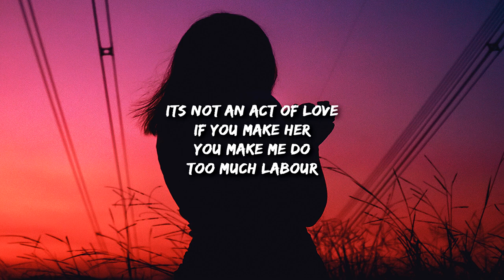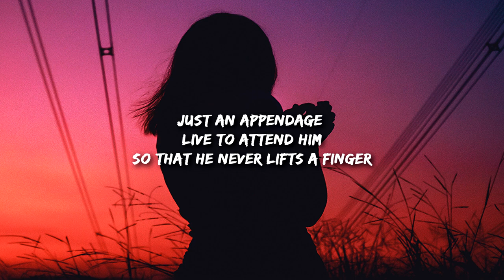Paris Paloma Labour Lyrics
You make me do
Too much labor

All day everyday
Therapist mother maid
Nymph then a virgin
Nurse then a servant

Just an appendage
Live to attend him

24/7 baby machine
So he can live out
His picket fence dreams

It’s not an act of love
If you make her
Too much labour

If our love died
Would that be the worst thing?